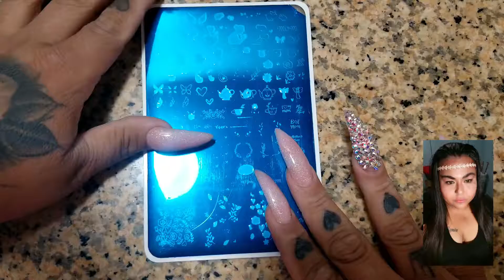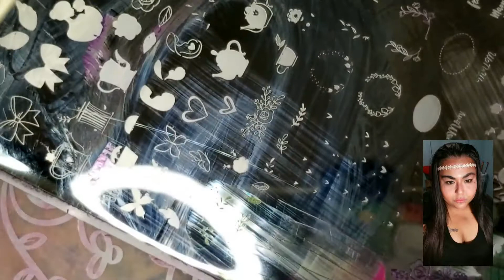clear jelly stamper i love my mom plate swatches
💎🦄💫NEVER LET ANYONE DULL YOUR SPARKLE💫💎💫🦄

⤵Join Freedom click the link ⤵

👍GIVE THIS VIDEO A THUMBS UP PLEASE 👍